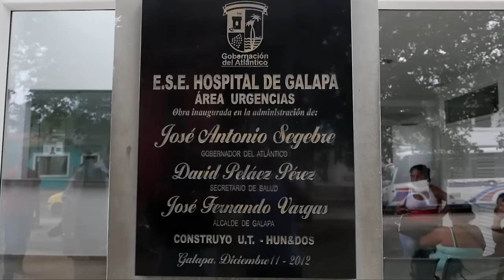La otra opinión - Carlos Alberto Silvera.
Propuestas del candidato a la alcaldía de Galapa, Atlántico.
Producción: Sergio García & Asociados.